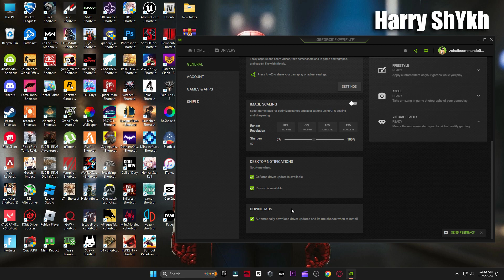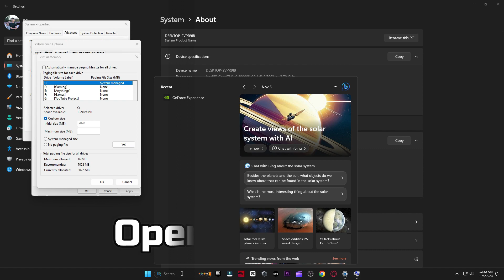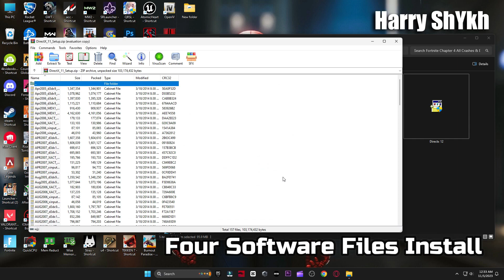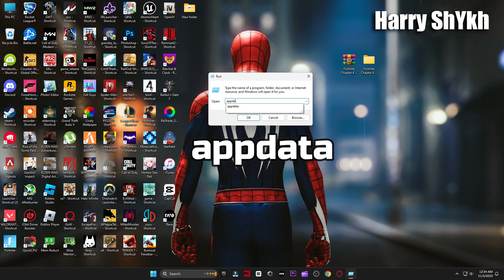How To Fix Out of Video Memory Trying to Allocate a Rendering Resource Fortnite Chapter 4 Season OG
How To Fix Out of Video Memory Trying to Allocate a Rendering Resource Fortnite Chapter 4 Season OG In this video i will show you how to fix all crashes and a d3d11 compatible gpu error in fortnite chapter 4 season og (2023)

My Computer (PC) Specs:
CPU: Intel Core i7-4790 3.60GHz
GPU1:GTX 1080 8gb
GPU2: AMD RX 570 4gb
RAM: 16 GB
Motherboard: ASROCK-Z87 PRO 3
Power Supply: EVGA 80 Plus Bronze 850W